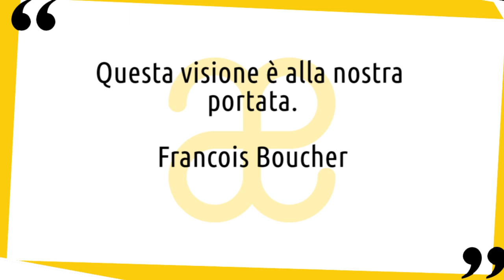François Boucher: vita e opere in 10 punti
Breve biografia della vita e delle opere di François Boucher, artista emblematico del rococò francese 😉 Nuovo video della serie artistiin10punti​ ▼▼CONTINUA SOTTO▼▼

Pittore, disegnatore e acquafortista rococò, Francois Boucher con le sue opere rappresenta appieno il carattere frivolo e l’eleganza superficiale della vita di corte francese alla metà del Settecento. Suo padre fu un pittore minore, che gli diede probabilmente i primi rudimenti artistici.
Per un breve periodo Francois studiò con Lemoyne, prima di vincere il Prix de Rome nel 1723. Il Prix de Rome era una borsa di studio istituita dall’Accademia francese a Roma, che permetteva agli studenti prescelti dall’Accademie Royale de Peinture et Sculpture di Parigi di trascorrere un periodo a Roma. Si era spesati dallo stato e ciò permetteva di dedicarsi agli studi creativi e artistici.